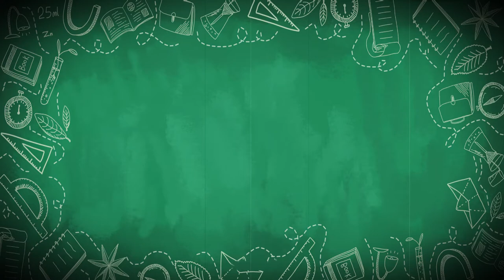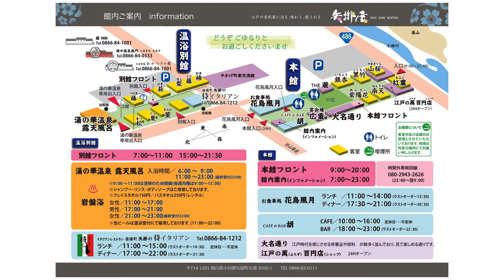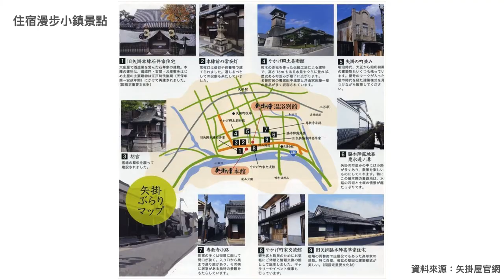整個小鎮就是我的旅館-分散式旅館Albergo Diffuso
世界各國陸續出現鄉鎮人口老化沒落的事實，曾經推出1歐元買房的義大利，近年藉由「分散式旅館」找到地方創生的解藥，甚至日本岡山縣矢掛町也發展成為獲得認證的分散式旅館。到底什麼是「分散式旅館」？這集就讓Oma告訴你吧！